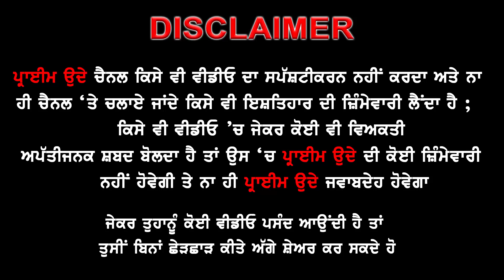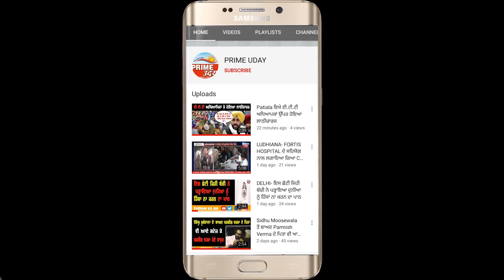ਲੁਧਿਆਣਾ ਦੇ ਵਾਰਡ ਨੰਬਰ 52 (ਪੁਰਾਣਾ 49)‘ਚ ਗਰੀਬਾਂ ਦੇ ਕੱਟੇ ਗਏ ਰਾਸ਼ਨ ਕਾਰਡ!